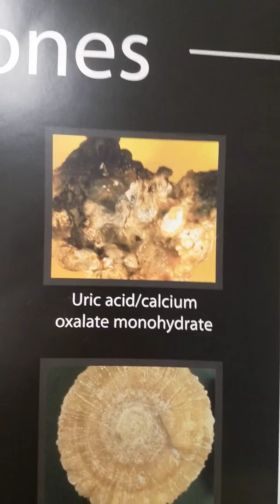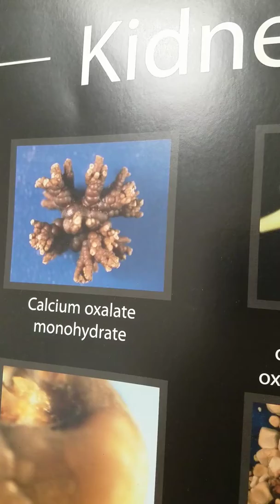Stent removal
Waiting to have it removed